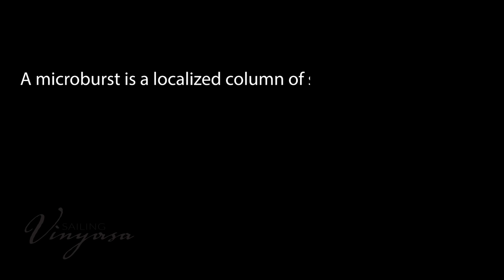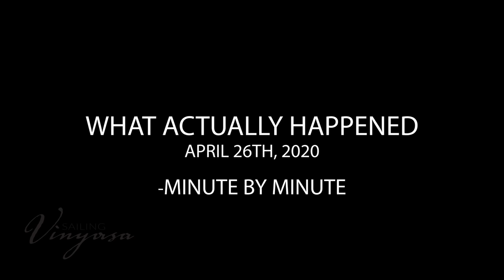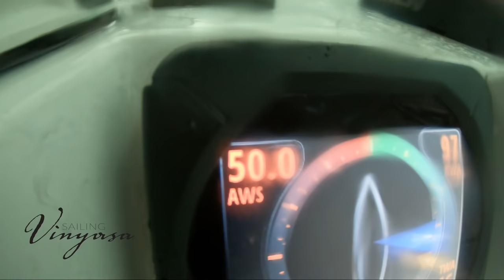INSANE MICROBURST - RAW footage! | SAILING Vinyasa Flashback: West Palm Beach April 26, 2020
One the day that marks the ONE YEAR anniversary of one of a sailors worst nightmares, we have made a proper tribute to this MICROBURST. A lot of you has asked for a video with only this storm in focus, so here it is. Minute by minute.
This storm caught us pretty off guard, and it might cause us to say or mention things that sounds a little off, but on the water - in situations like this, you get into problem solving mode, and to our best ability we tried to not think about what COULD happen, as much as what the moment was presenting. Please watch with this in mind, and that this is raw footage, minimally edited with actual reactions.

Also- can you figure out the TWO things we lost during the storm before the video ends??

-We promise your shoutout will be worth it!;)

xoxo,
Therese & Cody
A Sailing V-Log

•Theme song: Sture Zetterberg - "The End"